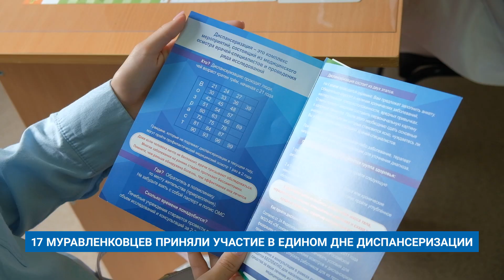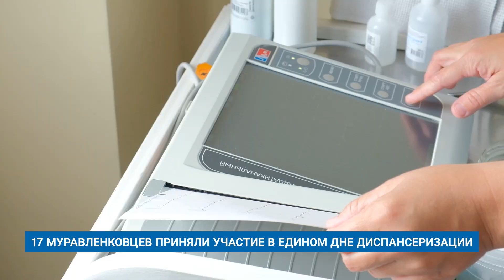17 МУРАВЛЕНКОВЦЕВ ПРИНЯЛИ УЧАСТИЕ В ЕДИНОМ ДНЕ ДИСПАНСЕРИЗАЦИИ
В Муравленко провели единый день диспансеризации. Его организовали в выходной день, чтобы каждый желающий мог получить консультацию в одном месте и без очередей. В акции приняли участие 17 человек.